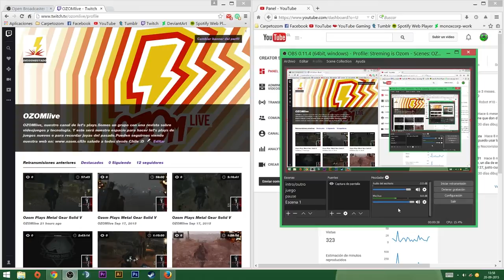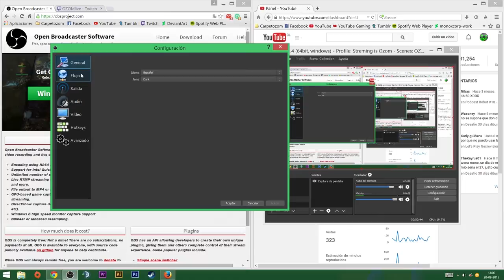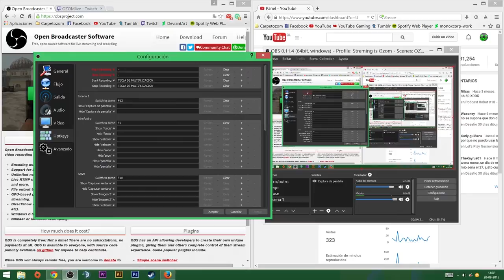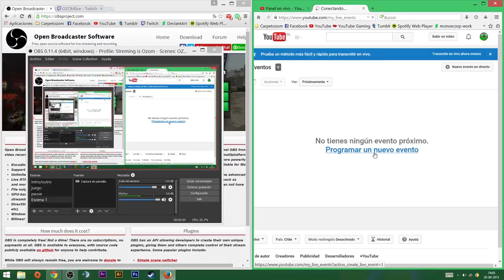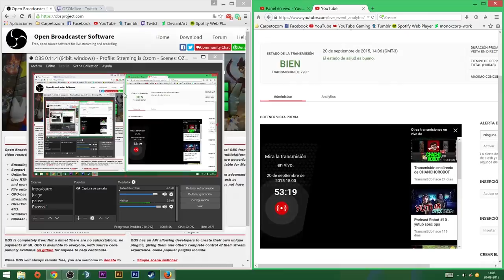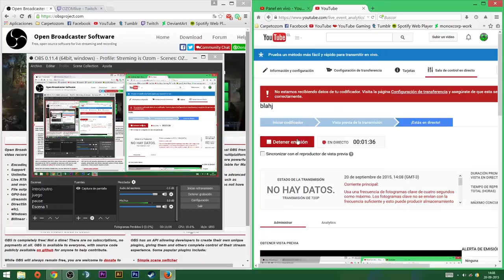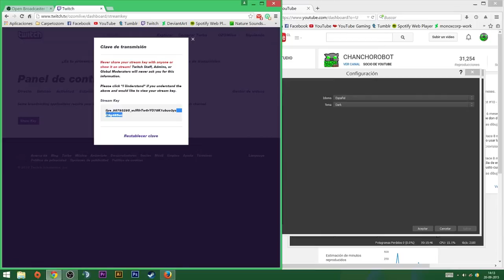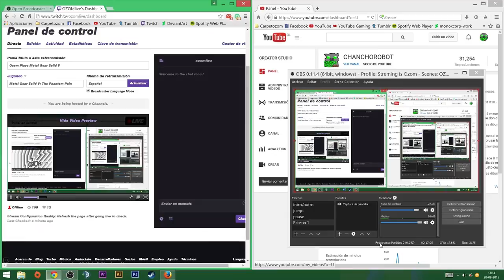Tutorial para hacer streaming con OBS